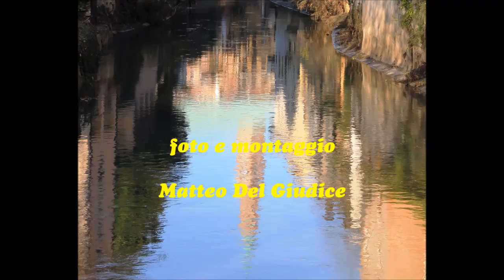Vicenza - una bellezza senza tempo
Vicenza
una bellezza senza tempo
Matteo Del Giudice
Elvea
la rotonda
basilica palladiana
palladio
veneto
Italia
foto Vicenza